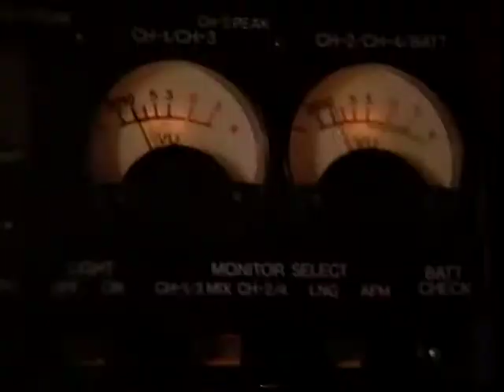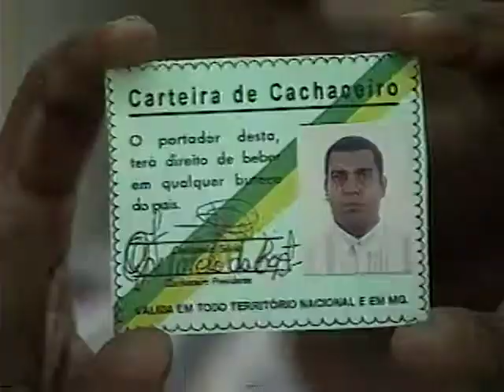Making of Telelab - 1997